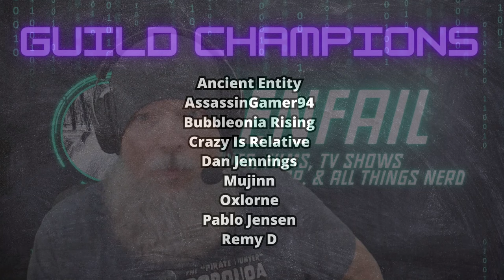King Arthur (2004) Movie Review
Cris and I just sat down to watch the 2004 historical fantasy action adventure film "King Arthur" in today's movie review. Directed by Antoine Fuqua and with a stacked cast that features Clive Owen as the title character, Ioan Gruffudd as Lancelot and Keira Knightley as Guinevere, along with Mads Mikkelsen, Joel Edgerton, Hugh Dancy, Ray Winstone, Ray Stevenson, Stephen Dillane, Stellan Skarsgård and Til Schweiger.